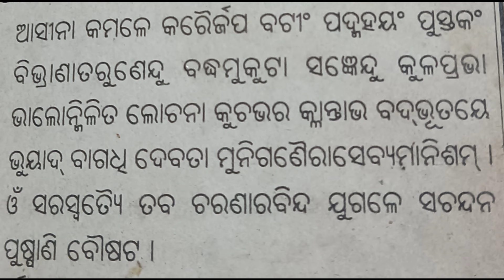ସରସ୍ବତୀ ପୁଷ୍ପାଞ୍ଜଳି ମନ୍ତ୍ର ।Saraswati puspanjali mantra .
bhagya bhabisya
bhagya bhavishya
bhagya bhagya
ajira rasifala
ajira rasifala
mantra pushpanjali
mantra jaap
mantra meditation
mantra pushpam
mantra song
odia mantra
Odia bayagita
odia sadhubani
odia anuchinta
odia tips
odia vastu tips
vastu bichara
odia nitibani